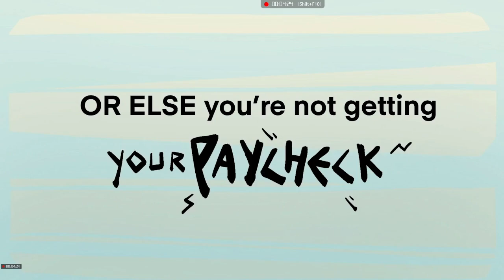The WereCleaner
Hello everyone!
I was looking around for games and found this one.  It has been sitting around for awhile. And I finaly decided to play it.